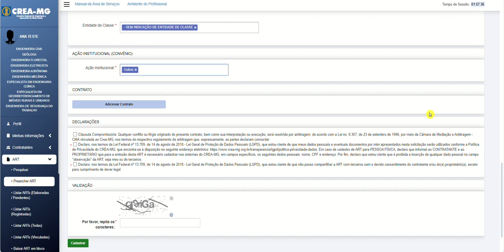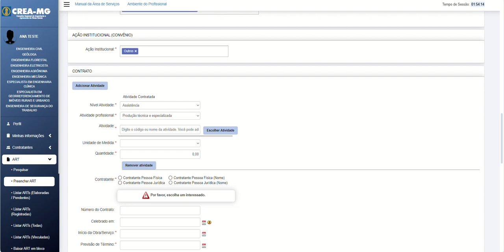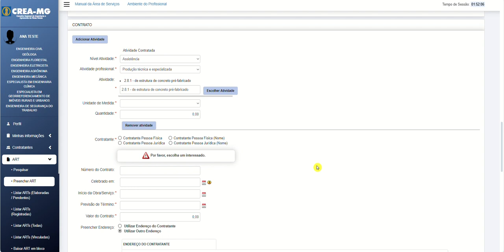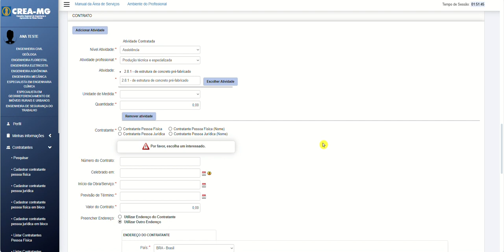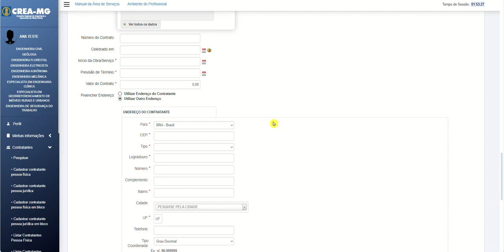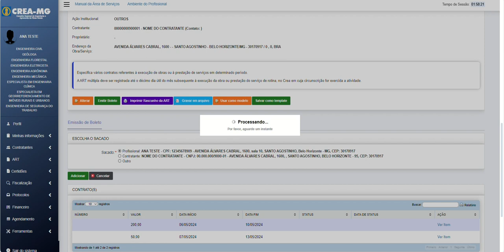ART Múltipla Parte 02 – atividades técnicas, contratantes e contratos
Neste vídeo daremos continuidade na anotação da ART Múltipla Mensal, onde demonstraremos como inserir as atividades técnicas através da Tabela de Obras e Serviços do CONFEA e os dados referentes aos contratos da ART Múltipla mensal.